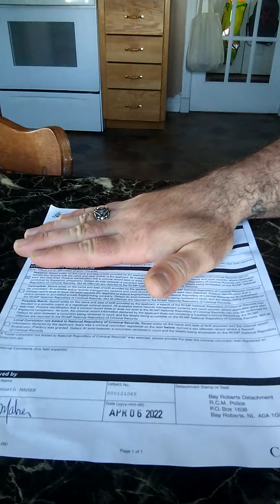THIS IS GETTING OUT OF HAND